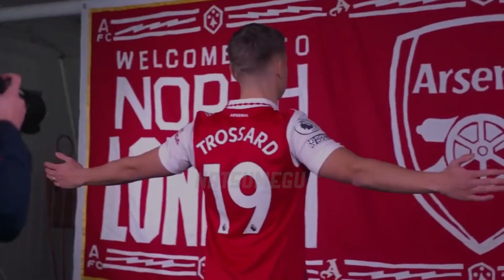Gabriel Jesus and Leandro Trossard - Signings of the season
The best of Arsenal's two star signings Gabriel Jesus and Leandro Trossard
Shout out to @Depobeats for this beats